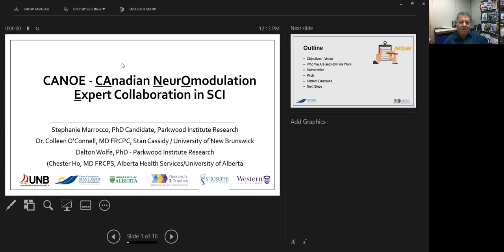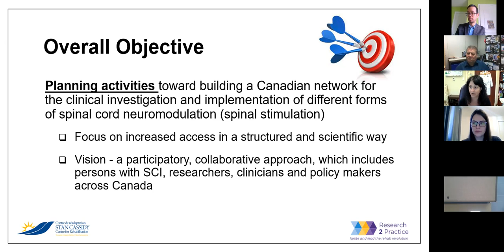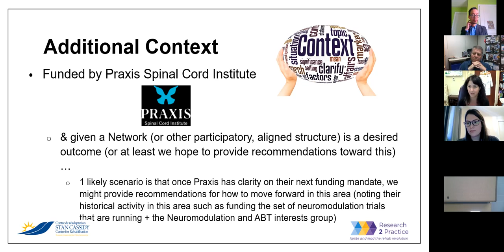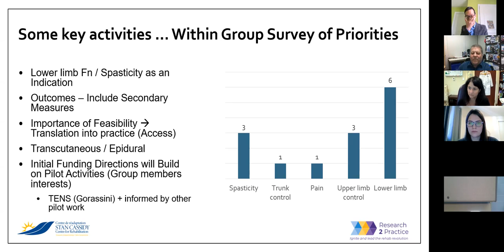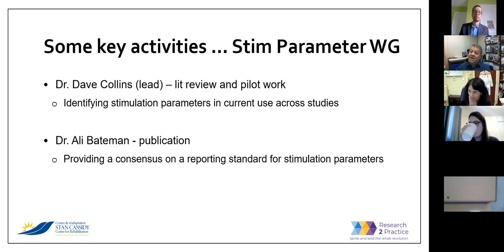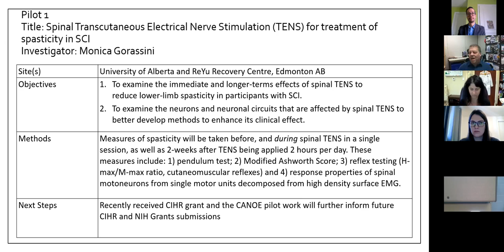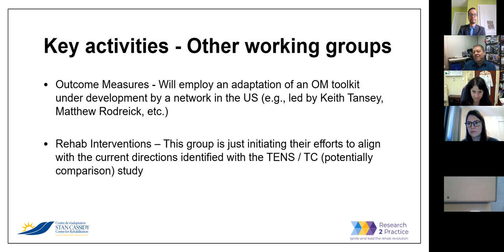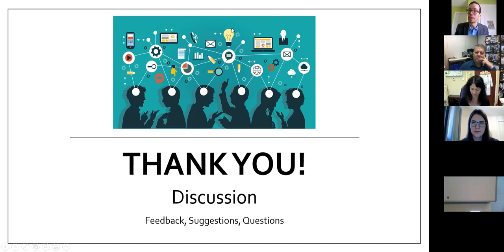CANOE - Canadian Neuromodulation Expert Collaboration in SCI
Dr. Colleen O’Connell, Stephanie Marrocco, and Dalton Wolfe discuss  Canadian Neuromodulation  Expert Collaboration in SCI as part of the Dr. Albin T. Jousse Lecture Series at KITE in April of 2022.